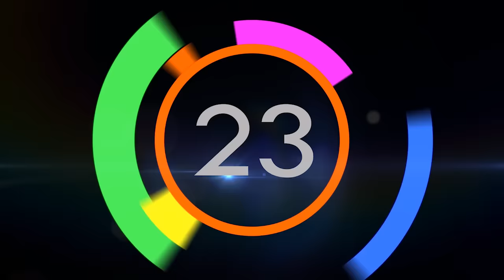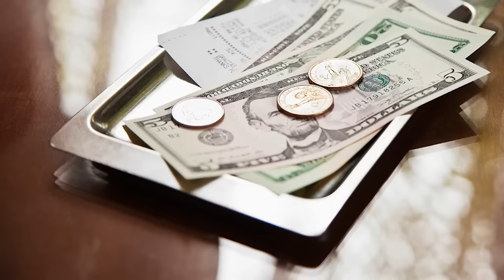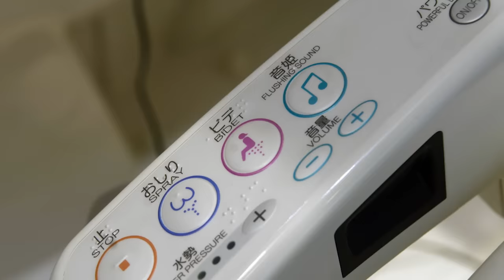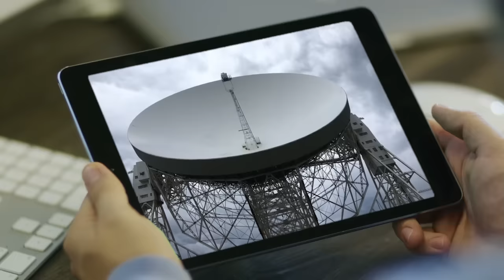25 دليلا علي ان اليابان تعيش في العام 3018 !!!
مرحبا بكم جميعا ، اتمني ان تكونوا بأفضل حال،  تعتبر اليابان من اغرب دول العالم،  ليس بفضل ما تمتلكه من تكنلوجيا متقدمة او بسبب عاداتها و تقاليدها، بل بسبب انماط الحياة هناك،   ولهذا يقال ان العيش في اليابان يشبه العيش في المستقبل بعد مئة عام من الان ، ولهذا ، سأقدم لكم الان 25 مثالا لكي اثبت للجميع ان اليابان تعيش في العام 3018...